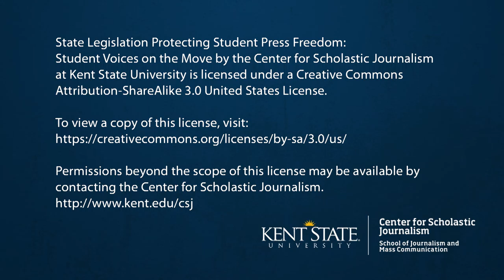Student Legislation Protecting Press Freedom: New Voices on the Move Part 6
Title:Getting Advisers, Students, Press Engaged
Speakers: Kathy Schrier, Sue Skalicky, Lori Keekley

The Center for Scholastic Journalism at Kent State University hosted the first national symposium to explore the movement for Student Free Press legislation in November 2008.  The assembled group of lawyers, journalists, educators and students had high hopes for a reinvigorated movement supporting student freedom bills in states around the country. But change was slow in coming. It wasn't until 2015 when  North Dakota student free expression law that the momentum began. In 2016, eight years after CSJ held its first legislation symposium, the Center once again brought together a group of national experts to look toward the future of student press freedom laws around the country. This video captures that event.

Kathy Schrier, MJE, is executive director of the Washington Journalism Education Association (WJEA) and currently teaches part-time in Seattle Schools. She holds a BA in Journalism from the University of Wisconsin, Madison (1975) and a Masters in Education from Antioch University, Seattle. For her work on Student Press Rights legislation, Kathy was awarded the WJEA Fern Valentine Freedom of Expression Award and the JEA Medal of Merit. In 2008 she received the NSPA Pioneer Award. Her dream is to see New Voices legislation pass in Washington state in 2017.

Lori Keekley advises the student-run newspaper and online site at St. Louis Park High School in Minnesota. She participates on the Journalism Education Association's Scholastic Press Rights Committee and has worked on the New Voices Minnesota legislation with Jeff Kocur.  She was just named the 2016 Dow Jones News Fund National High School Journalism Teacher of the Year.

Sue Skalicky teaches/advises journalism at Legacy High School in Bismarck, ND. Over the past 29 years, Sue has worked as a medical photographer, journalist, leadership speaker and freelance writer. She is currently the JEA state director. Over the past couple of years, Sue has worked closely with a national team to pursue student free speech legislation in ND.  These efforts have led to a national movement of New Voices Acts